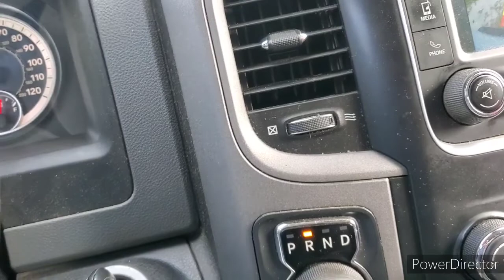Bake and clean with me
Hey yall! Hope all is well this is a short video of baking and cleaning. Hope you enjoy . Sorry been awhile  since I posted . leah